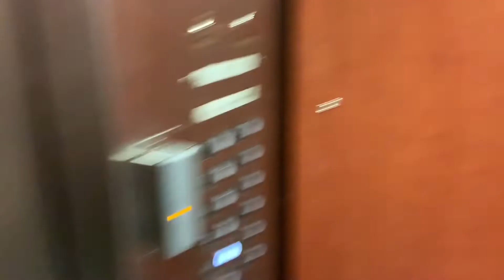ngpac day three!